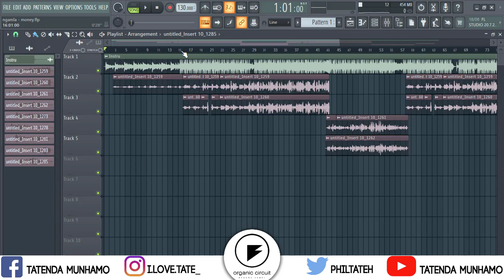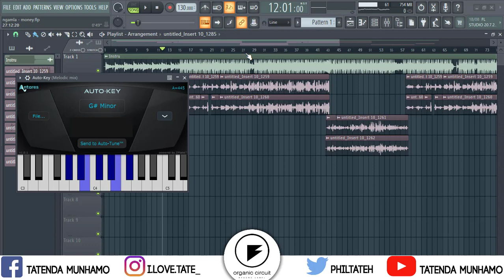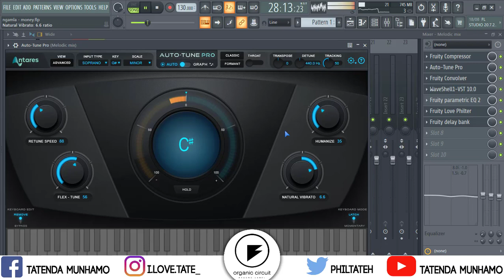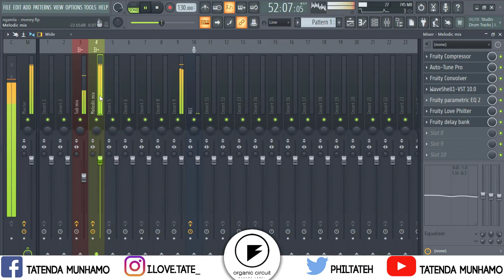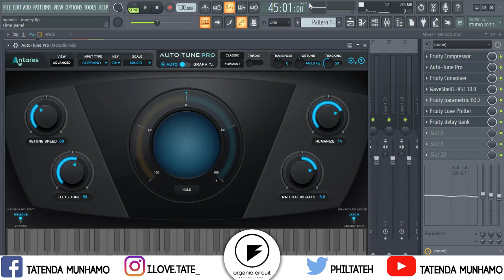[2020] How to AUTOTUNE singing/rap vocals 2 simple steps to go PRO !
Hello again. This week's treat, How to autotune. I hope you will like it, if not please leave a suggestion.

Topics covered:
Finding autotune key
applying autotune to vocals
Mixing vocals
Noise reduction
clean vocals
vocal eq
vocal compression

Plugins used:
Autotune Pro
Waves bundle
default plugins
 Our site:
organiccircuit.business.site